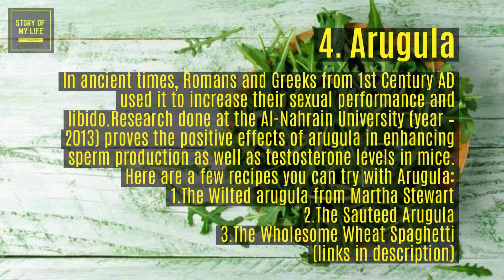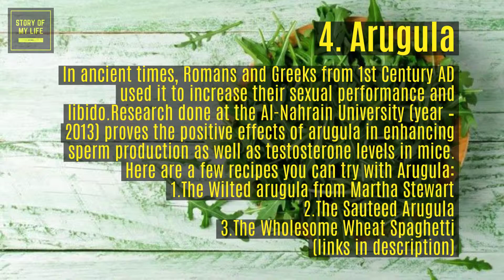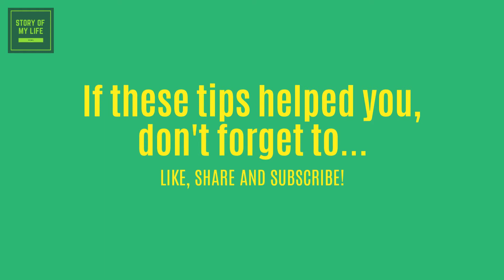Premature Ejaculation And Last Longer In Bed: 10 Best Ways (proven by scientists 2019)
There are some terms connected with our body ailments, which we do not like or probably, hate to face. Premature ejaculation is one of them. This ailment can be best defined as the uncontrolled ejaculation either shortly or before sexual penetration. This symptom occurs when there are less sexual stimuli and without the male’s wish.

This ailment can bring many negative feelings like anxiety and depression in both the partners. As a man, if you are facing the same issue, then fret not, as there are some helpful home remedies to stop premature ejaculation.

Never miss a daily video about home remedies.